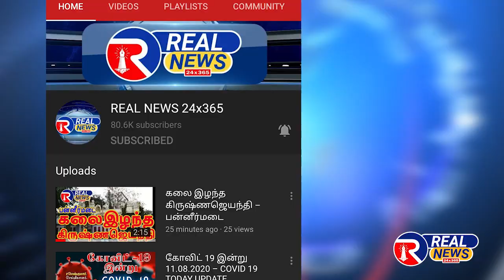பெ.நா.பாளையம் : பெண் குழந்தை மட்டுமா? ரூ.50,000.00 பெறலாம்.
பெண் குழந்தை மட்டும் வைத்திருப்பவர்களுக்கான முதலமைச்சரின் பெண் குழந்தைகள் பாதுகாப்பு திட்டத்தின் மூலம் வருங்கால வைப்பு நிதியாக வழங்கப்படும் 50 ஆயிரத்திற்கான வைப்புநிதி பத்திரங்களை கோவை பெரியநாயக்கன்பாளையம் ஒன்றிய அலுவலகத்தில் சமூக நலத்துறை சார்பில் நடைபெற்ற நிகழ்ச்சியில் கவுண்டம்பாளையம் சட்டமன்ற உறுப்பினர் வி.சி.ஆறுக்குட்டி பயனாளிகளுக்கு வழங்கினார்